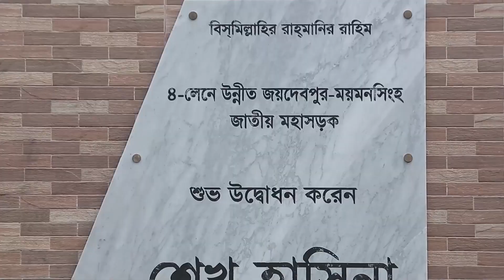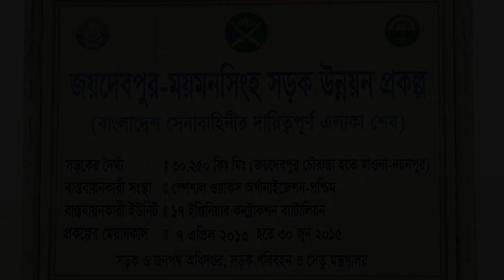Jaydebpur-Mymensingh Road Development | Bangladesh Army | Monjurul Hasan Milon | Durbin Multimedia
Project Name: Jaydebpur-Mymensingh Road Development
Client: 17 ECB, Bangladesh Army
Director: Monjurul Hasan MIlon
Creative Director: Syed Golam Mortuza
Associate Director: Honey Barduke
Editor: Anisur Rahman Sajib
Voice Artist: Azad Abul Kalam Sound Designer: Ripon Nath CG
Artist: Showkat Hossain Shawon
Cinematographer: Kawsar Rajib
Drone Operator: AM Rizu
Coordinator: Samia Akter